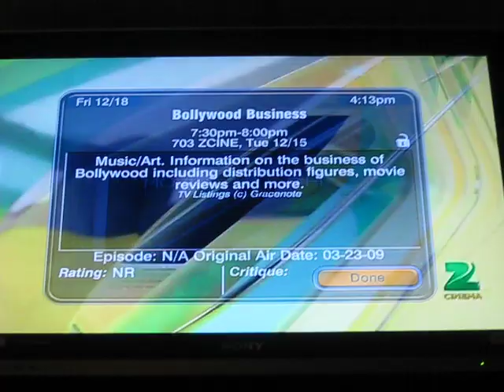ZCIN - MM ST (12/15)